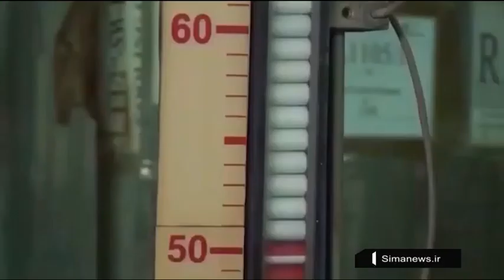Iran Starts UF6 processing for Nuclear Fuel UF4 production يو اف شش توليد يو اف چهار سوخت هسته اي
Iran Starts UF6 processing for Nuclear Fuel UF4 production
فرآوري يو اف شش براي توليد يو اف چهار سوخت هسته اي ايران